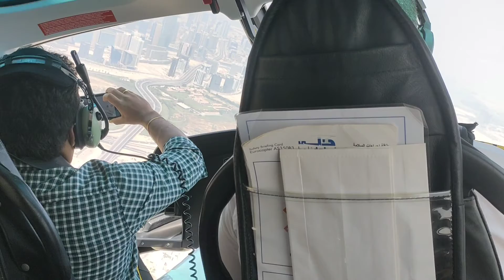HELICOPTER RIDE IN DUBAI -that is a wonderful time in the dubai sky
Today surprised to me with a helicopter ride
Our first helicopter ride around dubai city.

thank you heli dubai for helping us fly.

Funnycats#sashi#cute#funnyvideos#love#sashi#comedy#compilation